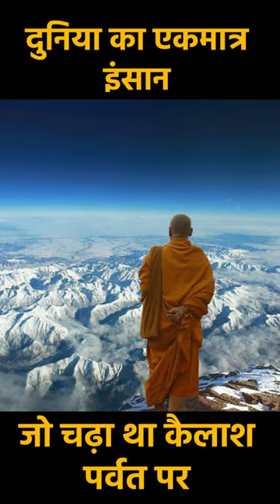ये कौन चढ़ गया कैलाश पर्वत पर उसके बाद क्या हुआ ?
buddhist monk
buddhist monk milarepa climbed mount kailash
mount kailash mystery
mount kailash touching
mount kailash climbing
kailash parvat
kailash parvat yatra
shiv ka kailash parvat